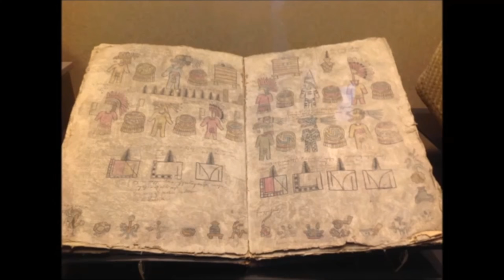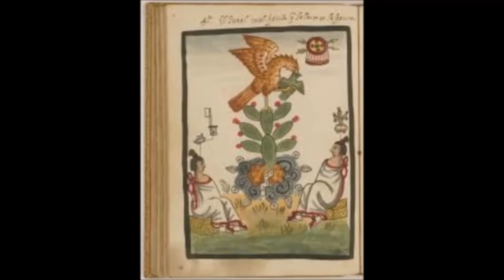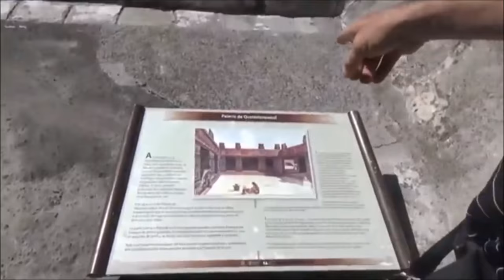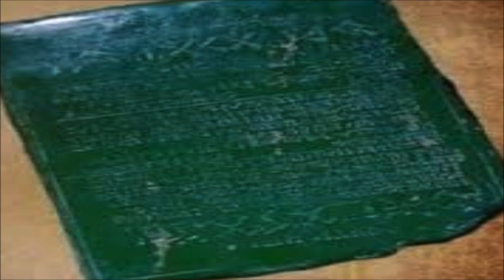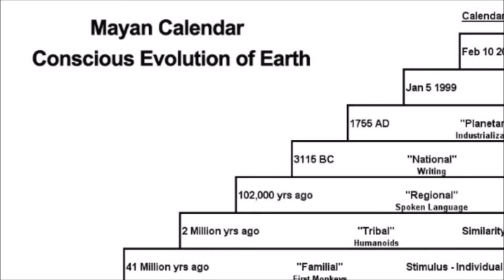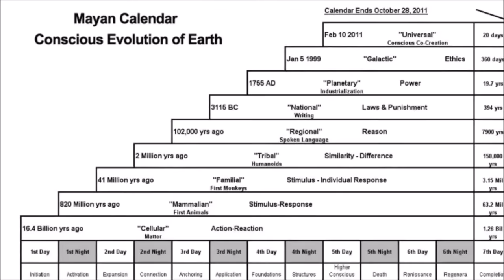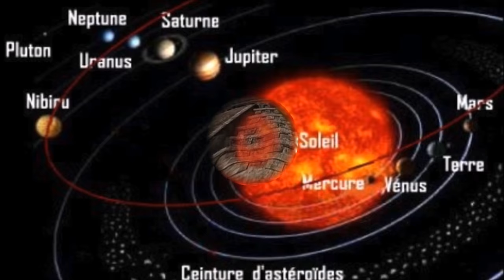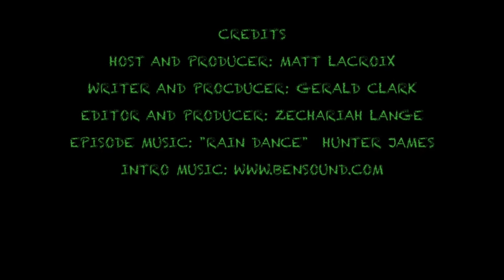The Anunnaki Series S1E2: Mayan Realm of the Wizard Kings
7th Planet Broadcasting
The Anunnaki Series Season 1 Episode 2:  Mayan Realm of the Wizard Kings
Take a journey with us into the jungles of Mesoamerica and review the evidence about who the great gods and mystical kings of the Mayan and Aztec cultures really were.
Featuring Gerald Clark, Matthew LaCroix, Zechariah Lange

      Hidden deep in the jungles of the Mesoamerica, the lost civilizations of the Maya and Olmec are just now being fully uncovered and understood. Could these advanced cultures have been influenced by similar gods portrayed thousands of miles away in Egypt and Mesopotamia?
      Relics and artifacts found from Chichen Itza to Palenque shown striking similarities to that of ancient astronauts and advanced technology for viewing the stars. Are we missing what our ancestors were trying to tell us all along about the Anunnaki?